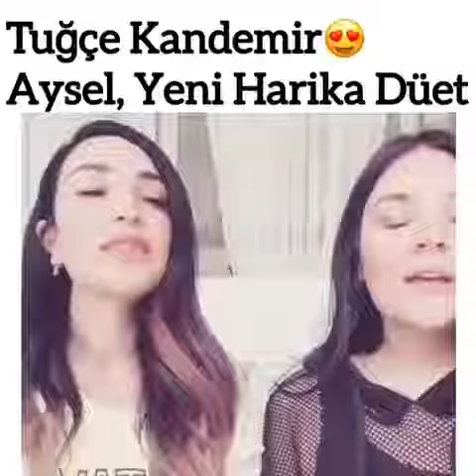Tuğçe Kandemir ve ayfel ah o ellerim kırılaydı